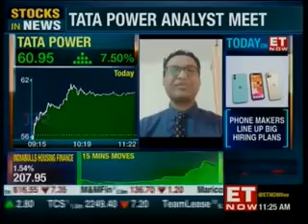Watch as Mr. Praveer Sinha, CEO & MD, Tata Power outlines the company's growth plan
Watch as Mr. Praveer Sinha, CEO & MD, Tata Power outlines the company's growth plan and announces moving the renewable businesses to InviT to de-consolidate the balance sheet.